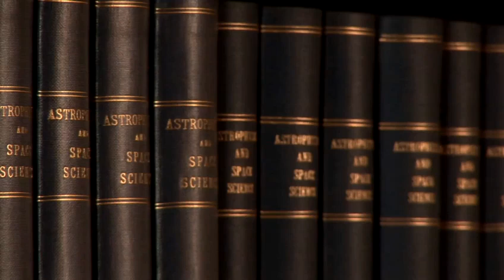How To Designate Names To Stars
Watch How To Designate Names To Stars from the world's leading how to specialist. This informative video will give you informative instructions to guarantee you get good at solar system.